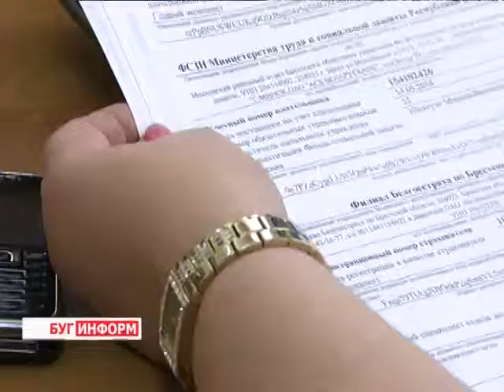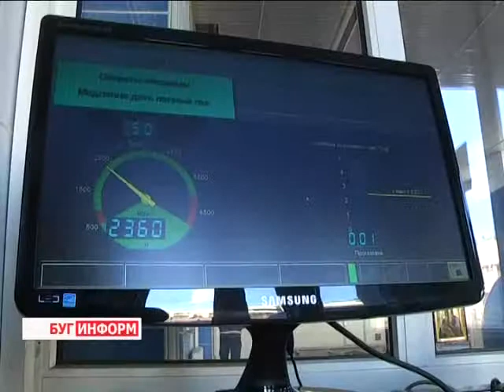2014-05-20 г. Брест Телекомпания Буг-ТВ. Снижение ставок единого налога на вмененный доход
Снижение ставок единого  налога на вмененный доход по решению Брестского областного Совета депутатов. Информация  Московской ИМНС,